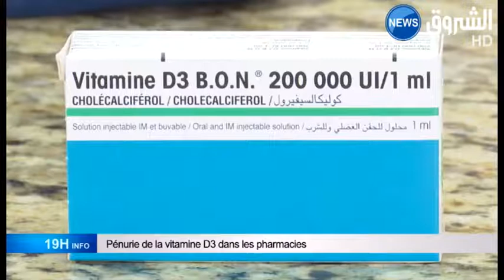Pénurie de la vitamine D3 dans les pharmacies